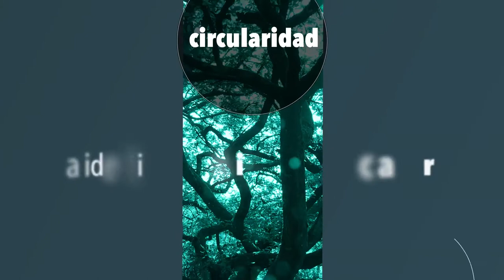Blexia BioProtection by ASCENZA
Blexia es la nueva marca de Ascenza, bajo la cual se comercializa la nueva gama de productos de BioProtección 👇

🔵 PREVAM ® PLUS
🔵 CARPET
🔵 DOCTRIN
🔵 EQUISET
🔵 NOSCALE
🔵 PREVATECT
🔵 VALESCO

Estos productos innovadores son utilizados como parte de la gestión integrada de plagas y enfermedades, para ayudar a garantizar un bajo impacto ambiental manteniendo el rendimiento de los cultivos.